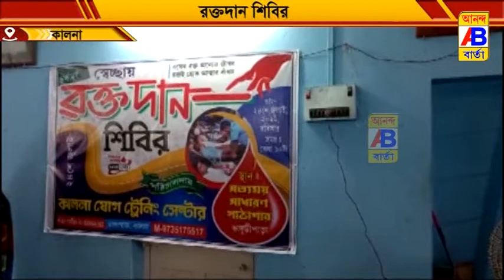স্বেচ্ছায় রক্তদান শিবির